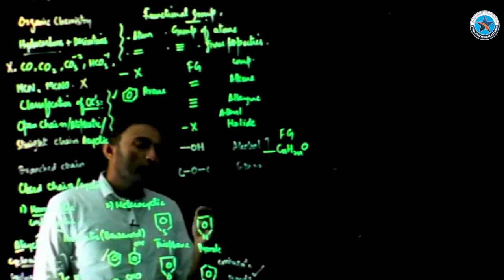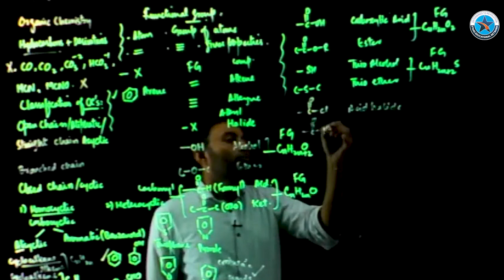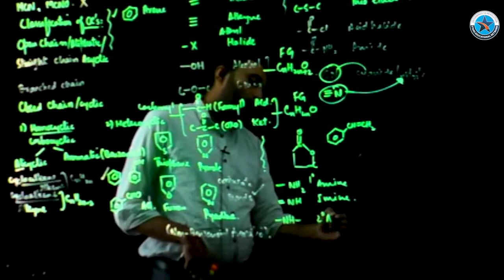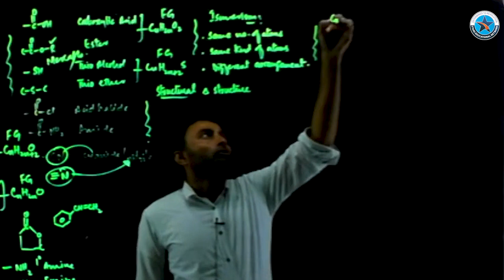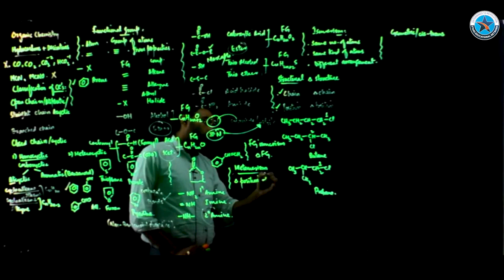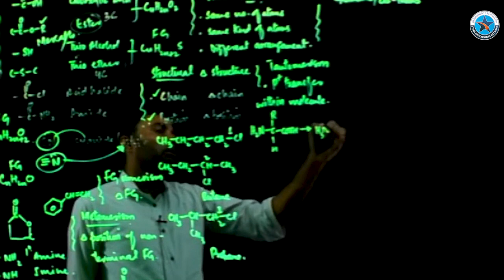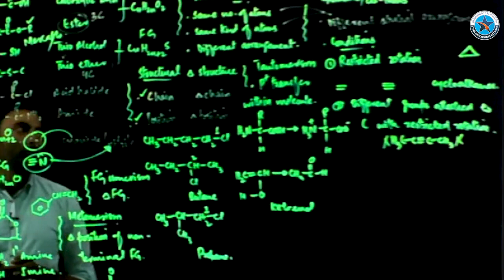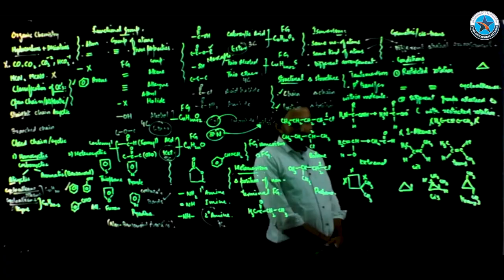MDCAT | organic chemistry I Part 2